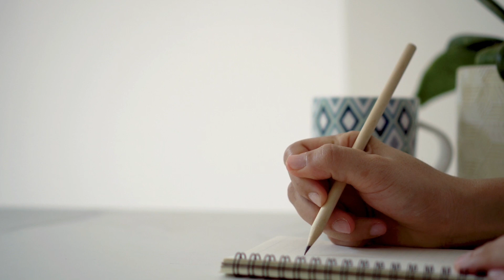Is God's Will On Your Dream Board?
When it comes to dreaming, voicing aspirations, or building plans for the future, Catholics can throw up a ton of road blocks.

Perhaps you've heard the phrase "God laughs at your plans." But does this really create a vision of a loving father who gives good gifts to his children who ask (Matthew 7: 11)?

In this podcast, we invite you to ponder how your aspirations bear a divine origin, and how through Christ your will and the will of the Father may be one as Christ and the Father are one (John 17: 21).

When we kill our dreams, we may be killing the Father's will at work in us.

► GET THE DAILY SEVEN JOURNAL!
This interactive journal will help you transform your life from the inside out by teaching you how to grow in gratitude, set healthy goals, and gain mastery over your thoughts.

Your online resource of classes, tools, and community to ramp up your growth and really change your life. Learn from the Metanoia Catholic coaches in webinars, live coaching calls, Lectio Divina, and more with your monthly membership.